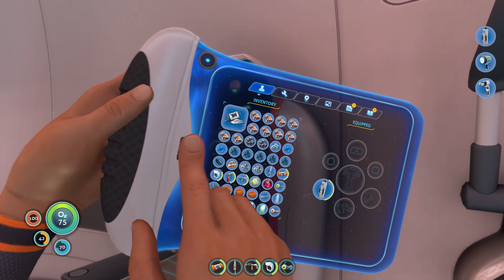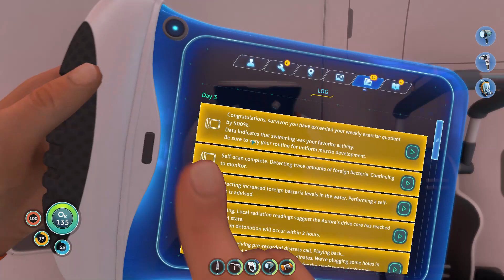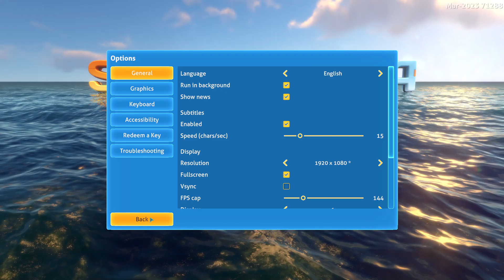Subnautica: Hardcore Mode - Part 1: The Crash Sequence and Safe Shallows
now i have something to do while waiting for silksong